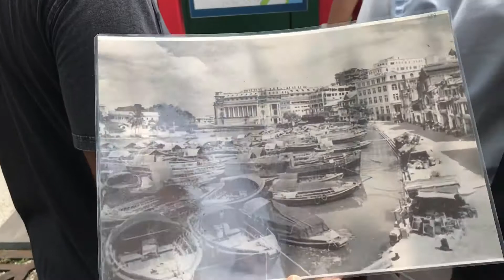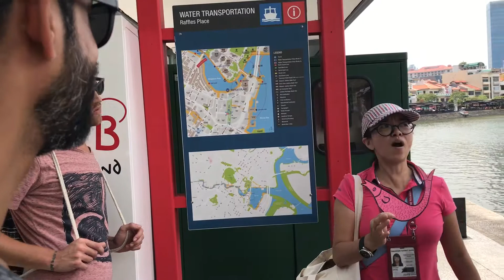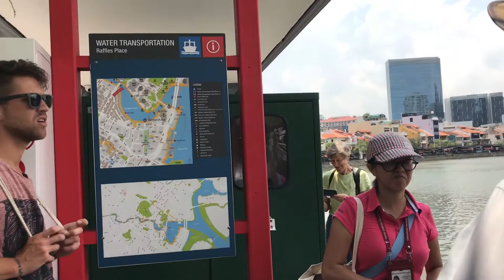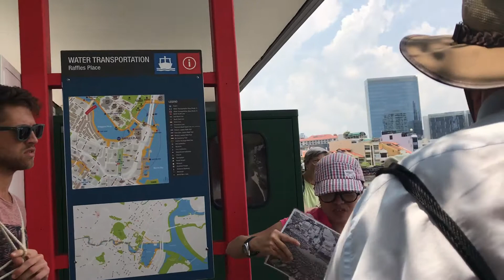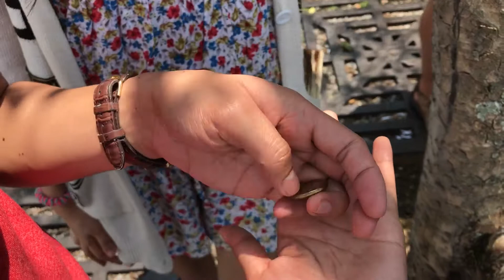GoingSolo: the Great Division